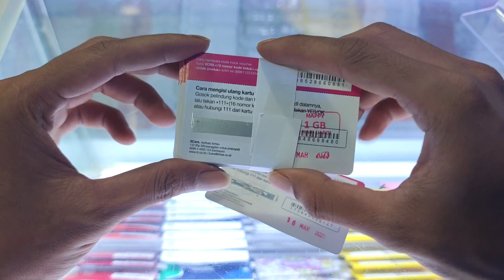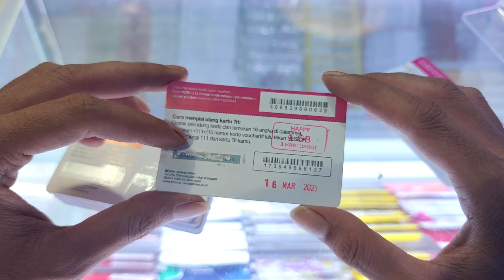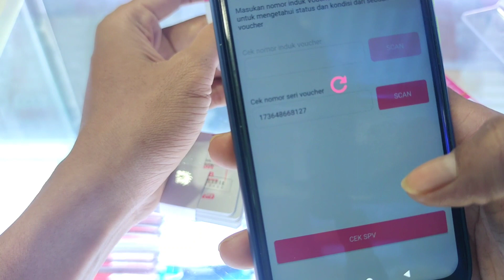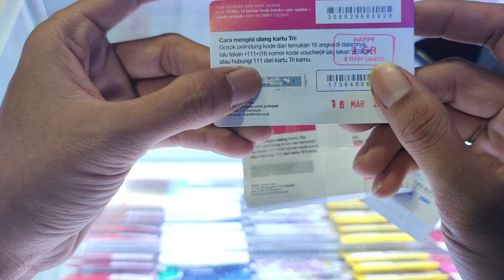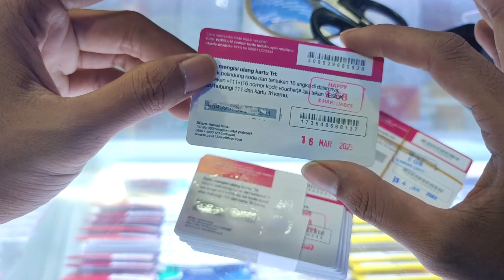Solusi atasi voucher Tri rusak saat di gosok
solusi atasi voucher Tri rusak saat di gosok. kode voucher Tri rusak saat di gosok sehingga tidak dapat di gunakan. karena nomor voucher Tri hilang saat di gosok, kode voucher Tri hilang saat di gosok sehingga tidak dapat di gunakan,